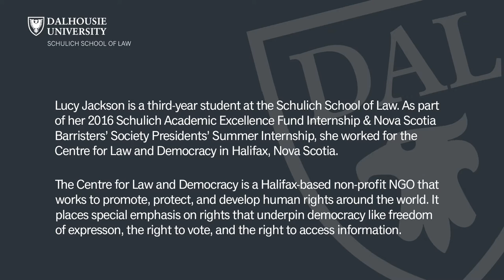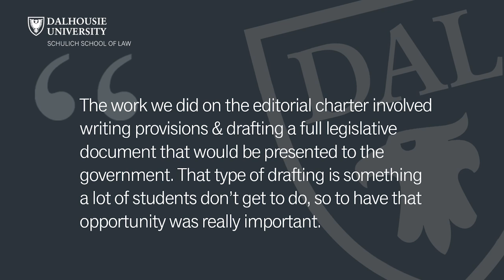NSBS Presidents' Leadership Summer Internship | Lucy Jackson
NSBS Presidents' Leadership Summer Internship: The internship supports a student who takes on a  volunteer project that has a governance focus and is of demonstrable benefit to the community.

WHEN: May to August